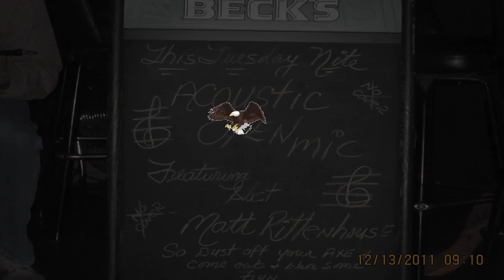Holliday Project, "Sweetwater"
Song of the Week for 7/10/12!!!

Live at The Eagle Hotel in Quakertown, PA